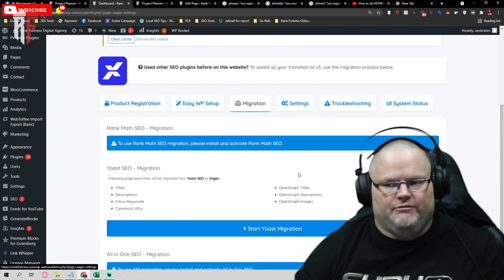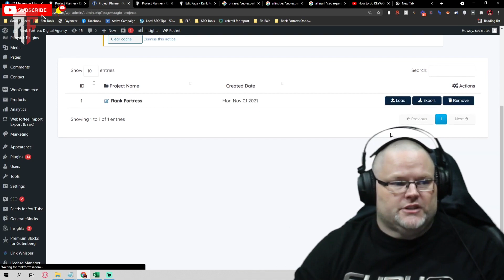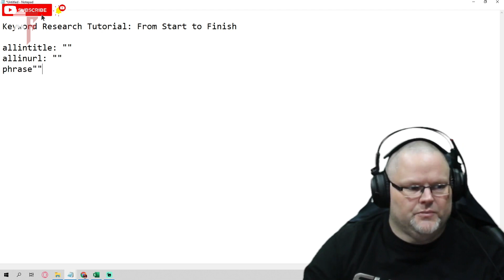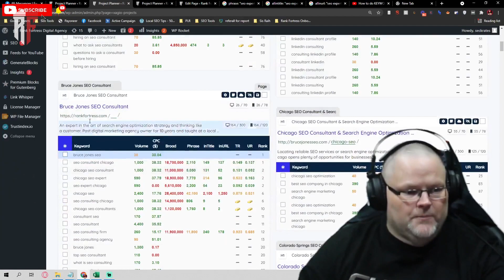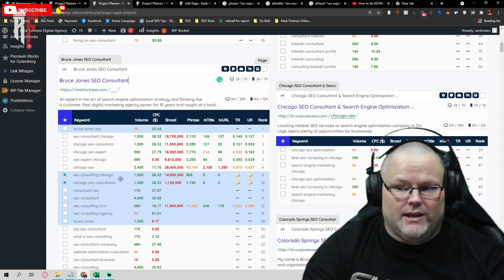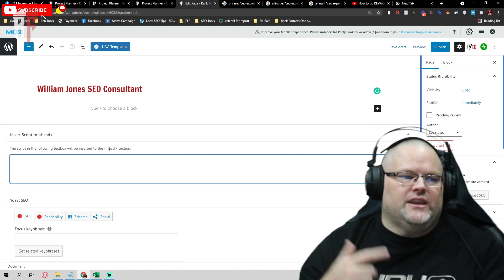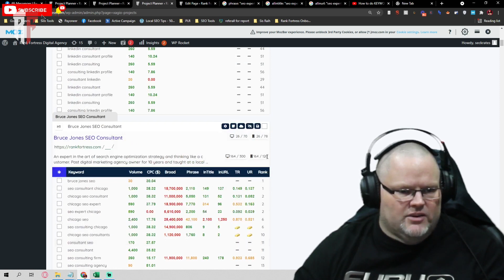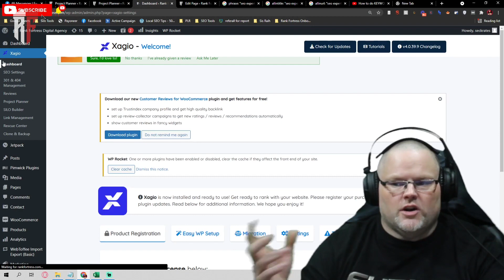XAGIO for Keyword Research Tutorial From Start to Finish 🔥 🚀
0:01 Xagio: WordPress Software & Cloud Technology
1:03 Xagio Software Training
3:20 Xagio Pricing
6:19 Xagio - SEO Plugin, WP Mgt, Schema, Backups, Rank Tracker
7:21 Xagio Review
8:07 xagio WordPress plugin

Xagio Cloud Control Panel
A beautifully designed & feature rich user-interface built to put you in absolute control of your entire network of sites with only a few mouse clicks.  Everything you need to know or control on your network is here.

Xagio WordPress Plugin
The xP connection between WordPress and your Cloud Dashboard is packed with powerful features that you will use every day. One tiny plugin, will replace many others that cause conflicts and take up valuable space.

Xagio Is The Combined Power of Cloud WordPress
Management & A Feature Rich Optimization Plugin
Xagio Really Does It All With Just One Software. That means less expense, conflicts and headaches.
Get More Done With Less! Built By SEO's For SEO's.

Xagio's full suite of features reduces the amount of tools you need to get the job done, without compromising on the quality that you are accustomed to.  From unreal keyword research & organization, all the way to optimization.

► William Jones SEO YouTube to learn more web design tips.